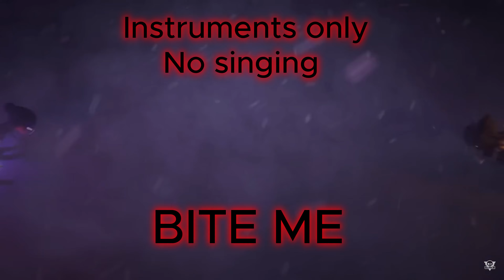Murder Drones | Bite Me OST Music from episode 8 (No Talking)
soundtrack of "Bite Me" from Murder Drones Episode 8. Enjoy the captivating melodies and intense rhythms without any interruptions. Perfect for fans who appreciate the music in its purest form!